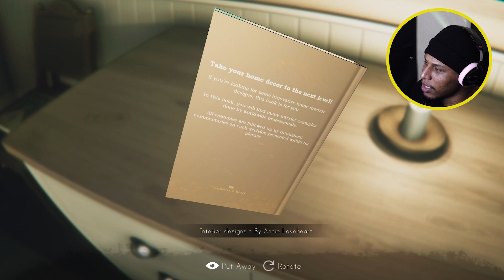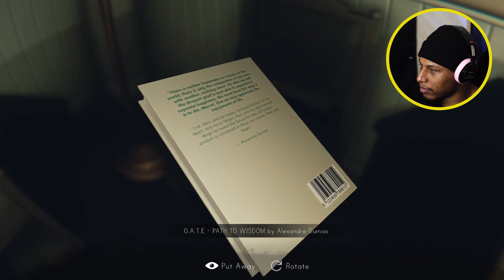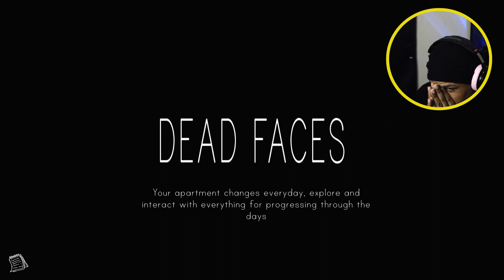DEAD FACES Prologue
Dead Faces is a psychological mind-bending horror about hallucinations and facing your past.

✅  About FunWithTheFam.

Welcome to our gaming channel! We're a family of gamers who love to play fun and horror games. We're always up for a challenge, and we love to share our experiences with our viewers.

This is a fan-made game based on John Carpenter's Halloween (1978 movie).